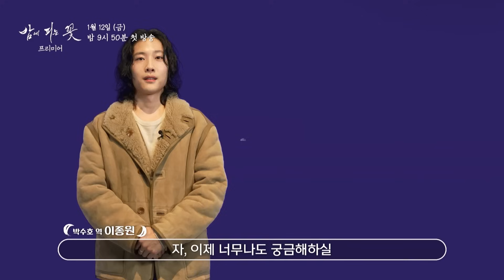[밤에 피는 꽃 프리미어2 스토리편] 전에 없던 코믹액션사극이 온다! 밤피꽃 미리보기, MBC 240112 방송